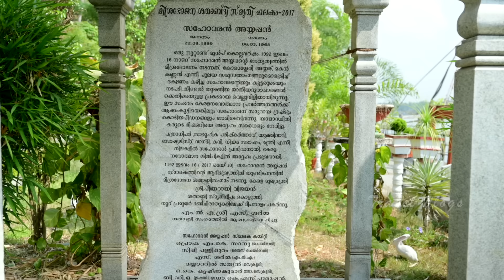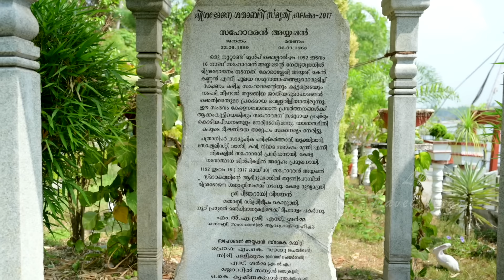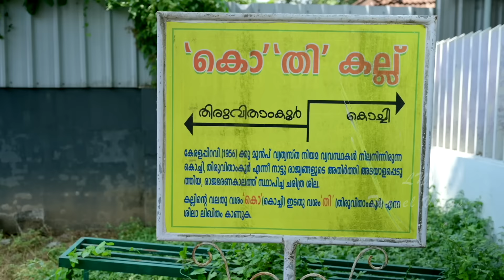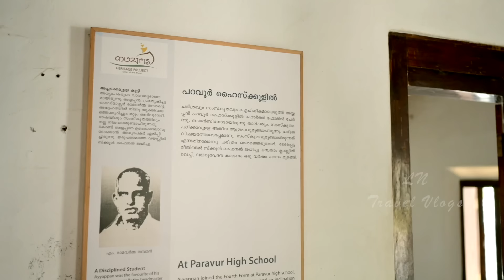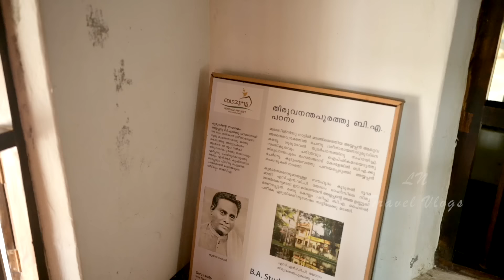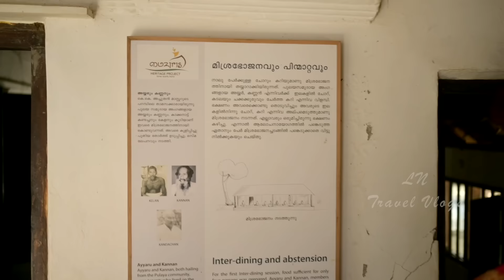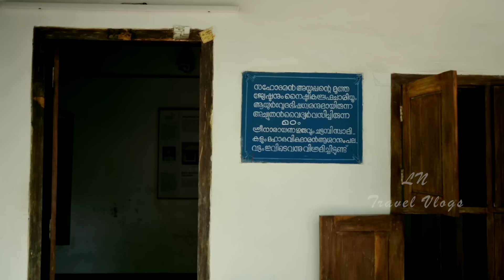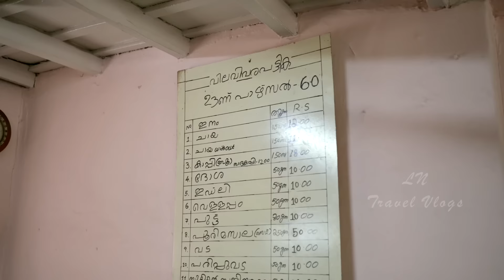മനോഹരിയായ വൈപ്പിൻ ദ്വീപും ചീനവലകളും || സഹോദരൻ അയ്യപ്പൻ സ്മാരകം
In this video I share with you a special experience I had at Kochi. Please do watch and share your comments.